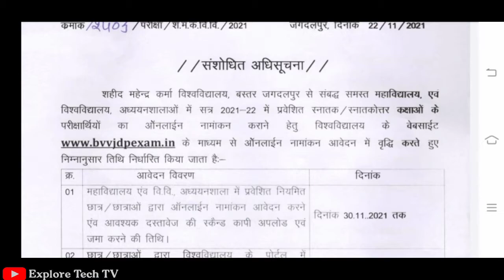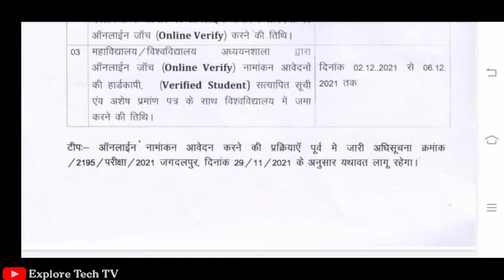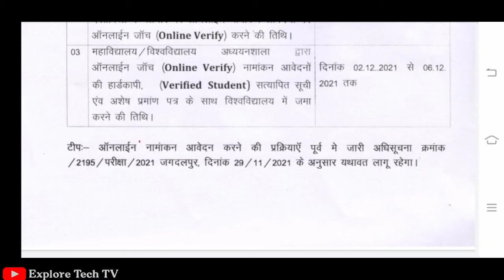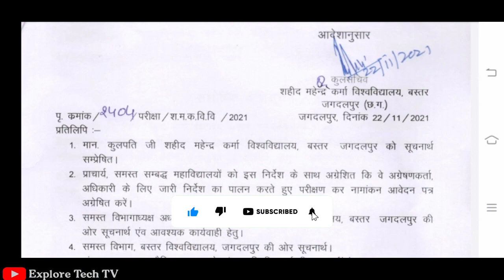Bastar University | ऑनलाइन नामांकन तिथि संशोधित | Enrollment From Submitted Bastar University